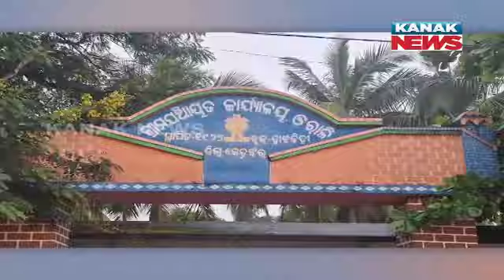Elderly Woman Dies After Wall Collapse Due To Continuous Heavy Rain | Odisha Incident In Kendujhar